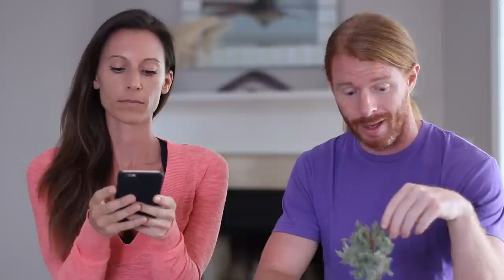Passive Aggressive Relationship Techniques - Ultra Spiritual Life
How to be passive-aggressive in a relationship with taking your love and happiness to the next level.  This is the best relationship advice you'll ever receive.
-My NEW Awakened Shirts are available!